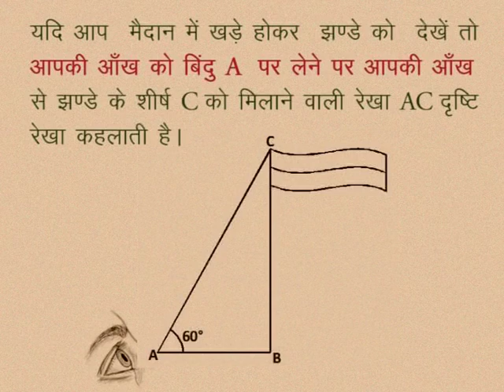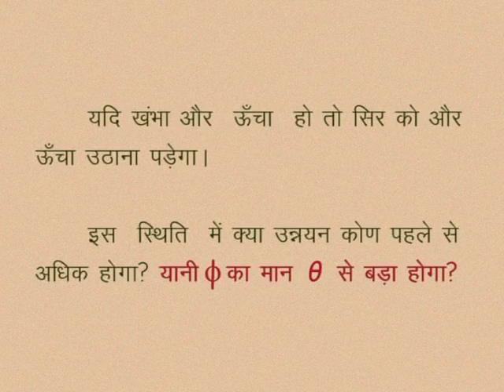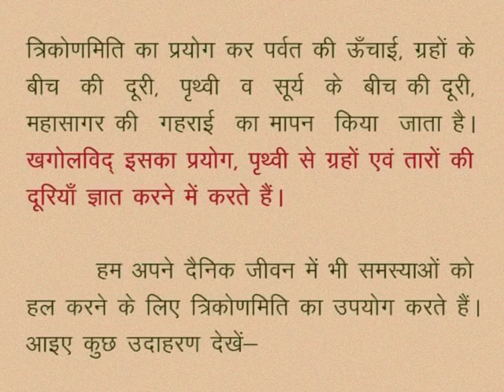CLASS 10th MATHS | CHAPTER -10- HEIGHT AND DISTANCE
CLASS 10th MATHS | CHAPTER -10- HEIGHT AND DISTANCE | Elevation Angle |